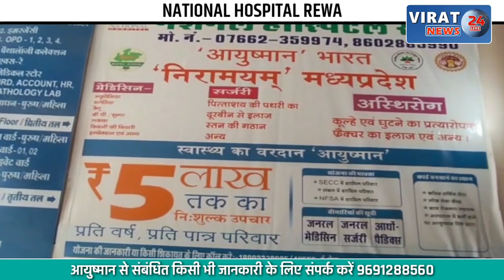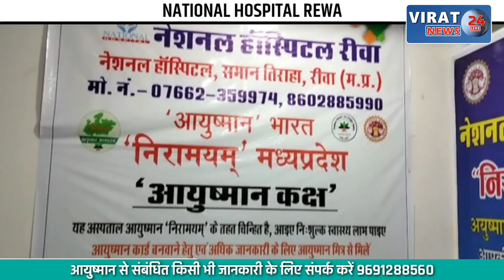🔻रीवा- नगर परिषद में सफाई कर्मियों की बड़ी लापरवाही; तालाब बना कचरा दान, देखें खबर !